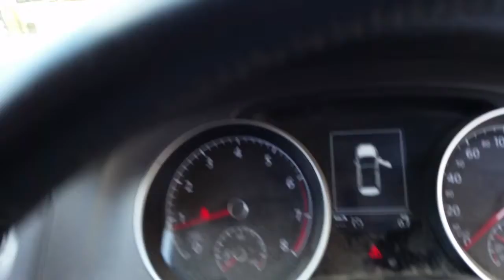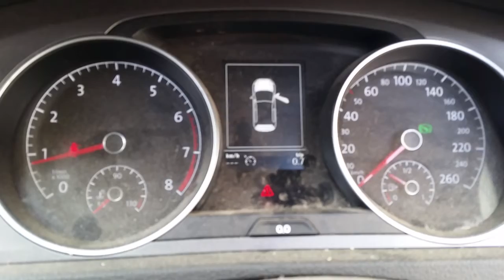2015 Volkswgen – Engine Test 4202